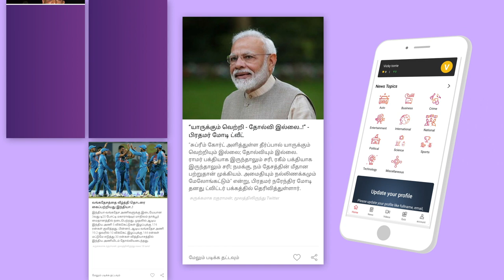என்னோட 1st Kiss ? - Vatsan Chakravarthy | Date With Aadhan | Episode 17